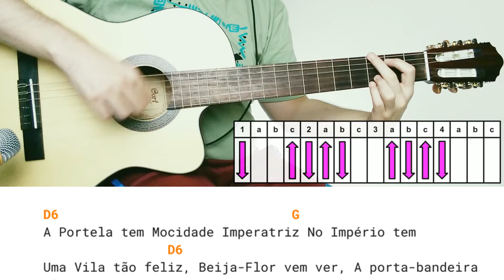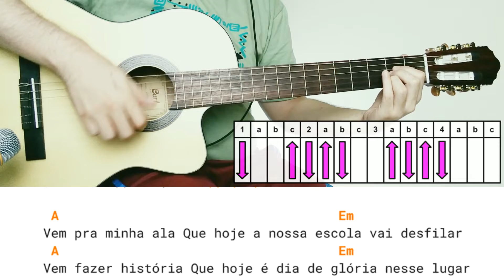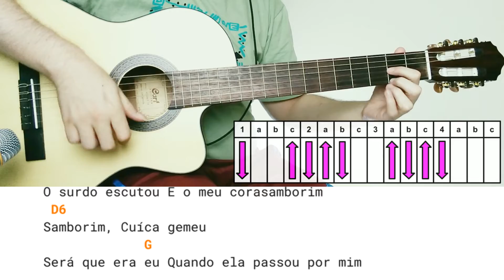Carnavalia, Tribalistas | Cifra Simplificada Sem Pestanas, Como Tocar no Violão